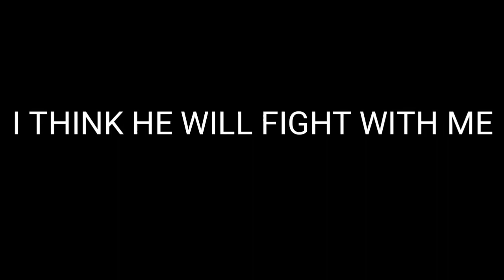TEAM UP WITH ENEMY EMOTIONAL ENDING ❤FREEFIRE |SAD ENDING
Hey guys in this video I will team up with enemy
Sad ending

If you enjoy the video then